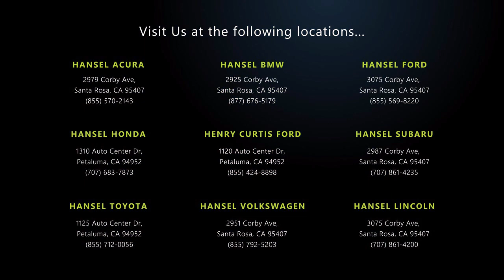2019 Honda HR-V EX Sport Utility Santa Rosa Rohnert Park Petaluma Sebastopol Windsor Cotati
2019 Honda HR-V EX Sport Utility Stock Number: VU221862A Vin:3CZRU5H50KM726945.

Hansel Volkswagen
2951 Corby Avenue